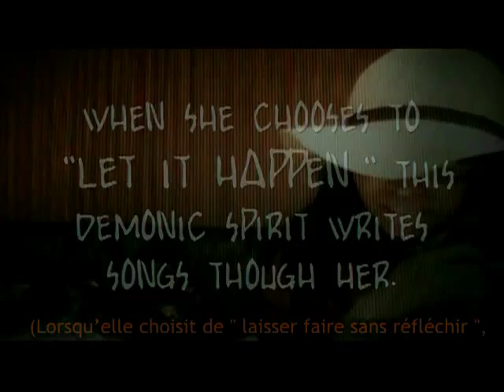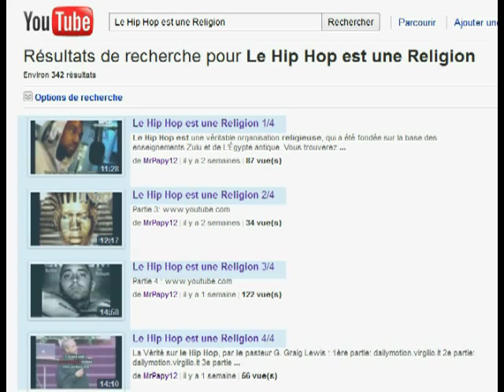Le Hip Hop est une Religion (Trailer)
Bande d'annonce: Le Hip Hop est une Religion

Découvrez ce que vous ne saviez pas du Hip Hop et des artistes!

N.B : Il faut faire une différence entre le rap qui est un genre de musique (comme le jazz par exemple), et le hip hop qui est une CULTURE. Et la culture, c'est ce qui caractérise un peuple ( langue, habillement, croyances, traditions, ect..). Et si vous avez suivi la série « le hip hop est une religion », alors vous savez que le hip hop n'est rien d'autre que la renaissance de la culture de l'Égypte antique. Et c'est là le danger, car le peuple de l'Égypte antique était un peuple païen qui pratiquait l'occultisme. Et c'est qu'on retrouve dans le hip hop !

Juste pour dire que le rap EN TANT QUE GENRE DE MUSIQUE, n'a rien de démoniaque (maintenant, il faut savoir le message qui y est véhiculé) ! Ceux qui s'y connaissent un peu en musique savent qu'il suffit de diminuer ou d'augmenter le « tempo » (la vitesse) pour passer d'un genre de musique à l'autre. Le hip hop quant à lui, est purement démoniaque de part ses origines.